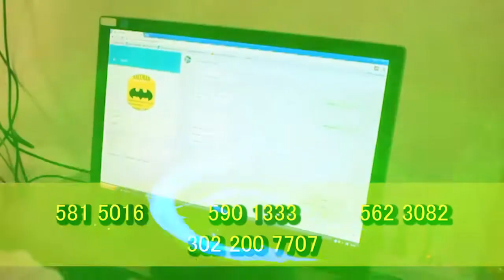MIEMBRO DE LA COMUNIDAD LGTBI FUE ASESINADO CON SEVICIA A PUÑAL